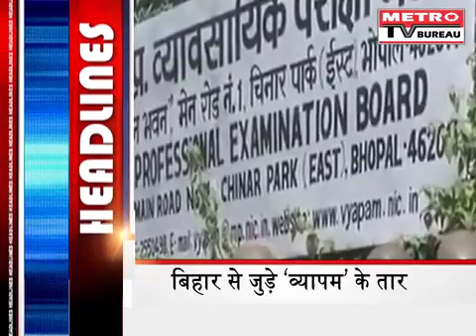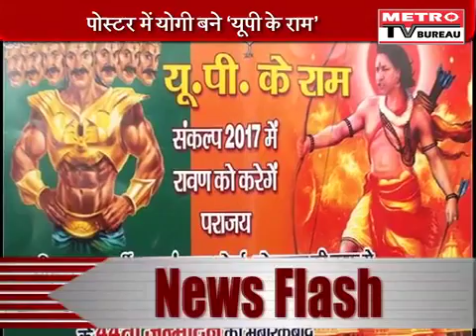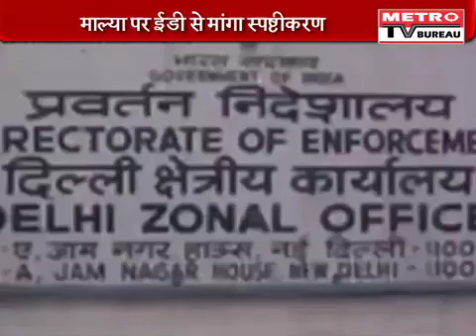Jat agitation: Official Reports In Haryana Expose Inaction, Caste Divisions - 5 JUN 2016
The situation assessment reports submitted by senior civil and police officers in Haryana to the Prakash Singh Committee that probed the role of officials during the large-scale violence during the Jat agitation for reservations in February have thoroughly exposed authorities at various levels in the administrative hierarchy.
In two districts worst-affected by violence - Rohtak and Jhajjar - the reports pointed out that the Rohtak range Inspector General, Shrikant Jadhav, was "very unstable and highly emotional" and was confined to the canal rest house. It was further mentioned that, as Rohtak and its neighbouring districts burnt, the officer "had already left Rohtak for Delhi in an Army helicopter".